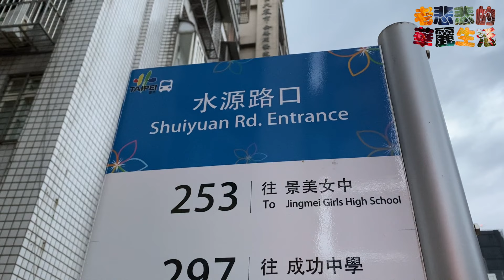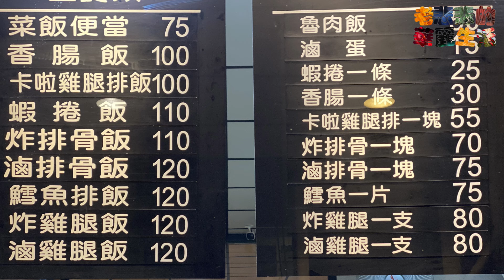黑滷魯肉便當專賣店 【老悲悲台北美食呷透透 】Taiwanese cuisine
黑滷魯肉便當專賣店
地址： 100台北市中正區汀州路二段238號
營業：  10:30–14:00, 16:30–20:00   (  星期六休息 )
地圖：  MAP